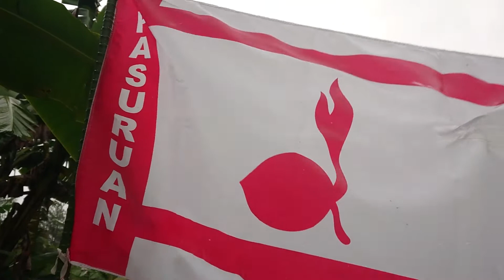PITARAN PELATIH Kab. Pasuruan